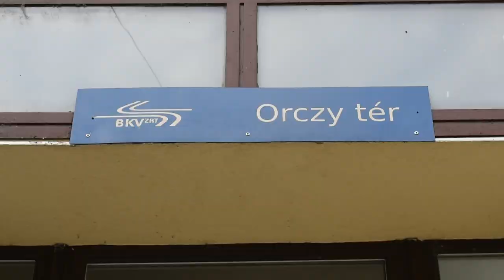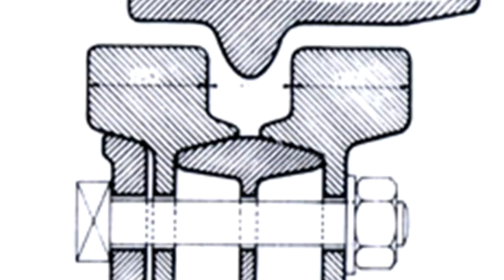Különleges SZÁZÉVES SÍNEK a pesti flaszteron * HAARMANN SÍN és kitérő a Baross utcában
Ebben a kurta kis vlogban a múlt közlekedésépítésének egy mementóját fedezzük fel a budapesti Baross utcában.
Az archív képek és ábrák  forrásai:
/ Budapest Főváros Levéltára. Levéltári jelzet: HU.BFL.XV.19.d.1.08.007, Magyar Műszaki és Közlekedési Múzeum / Történeti Fényképek Gyűjteménye / Ganz gyűjtemény, Magyar Rendőr, Herpay Gábor; Keveházi János, FŐMTERV - Domonkos Endre
Képszámok: 82532, 122982,164982, 67576, 197060, 252155, 253955, 253959